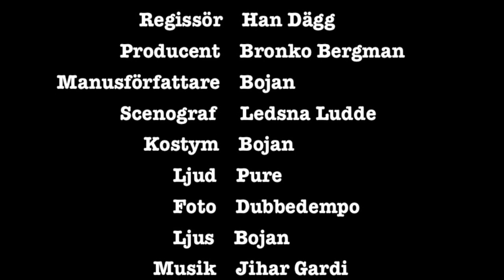Bio-Benny och Dr. Skräp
Bio-Benny är den karaktäristiska superhjälten som försöker rädda världen ifrån den elake Dr. Skräp och hans onde hantlangare Perry. I sin källare planerar Dr. Skräp och Perry att förstöra miljön med hjälp av överkonsumtion och farliga ämnen. Den gode fru Bengtsson är dock något på spåren och när hon hamnar i fara tvingas Bio-Benny och hans superkrafter rycka in.